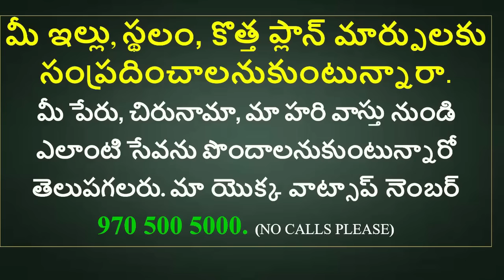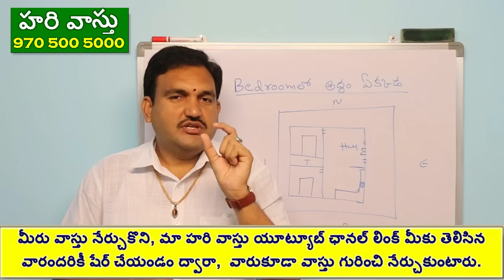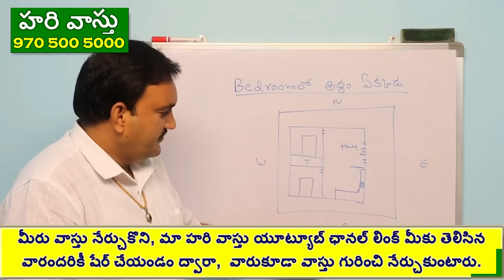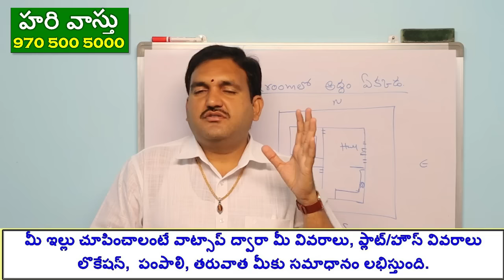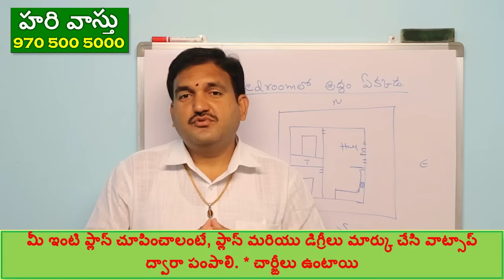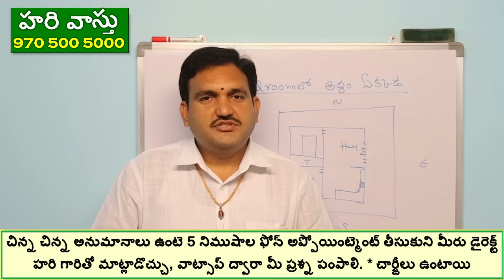బెడ్ రూమ్ లో అద్దం ఎలా పెట్టాలి | bedroom vastu | mirror vastu | glass vastu | addam vastu in telugu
episode 72👉 Please Watch  ► బెడ్ రూమ్ లో అద్దం ఎలా పెట్టాలి | bedroom vastu | mirror vastu | glass vastu | addam vastu in telugu

1.Mirror vastu in telugu
2.vastu for bedroom mirror
3.bedroom lo mirror ekkada pettali
4.bedroom lo mirror north lo pettala east pettala
5.addam bedroom lo ela pettali
6. Mirror vastu in bedroom